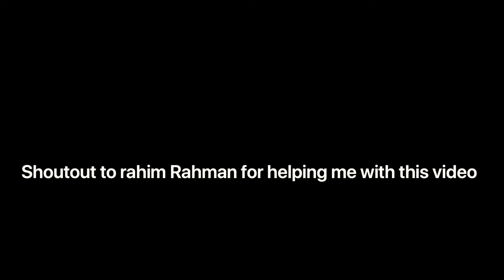Water bottle flip trick shots #1